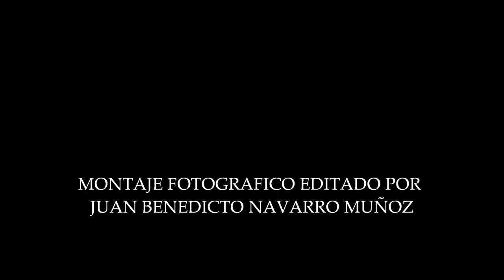SEMANA SANTA SEVILLA 2018.MONTAJE FOTOGRAFICO